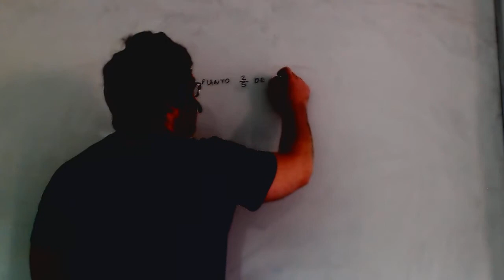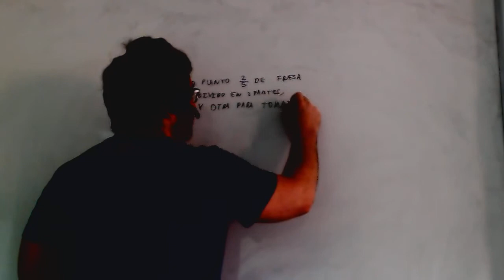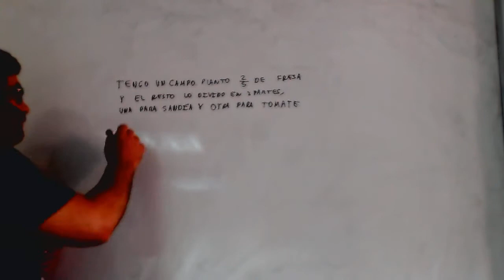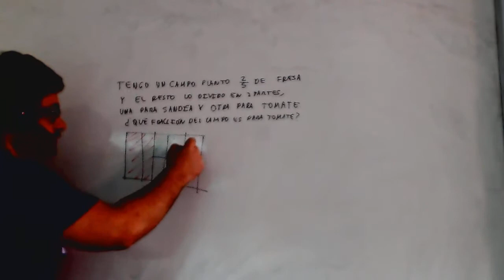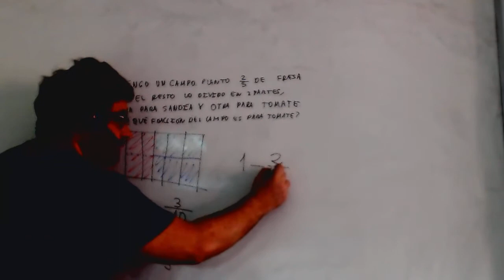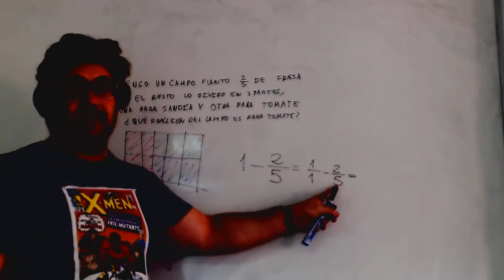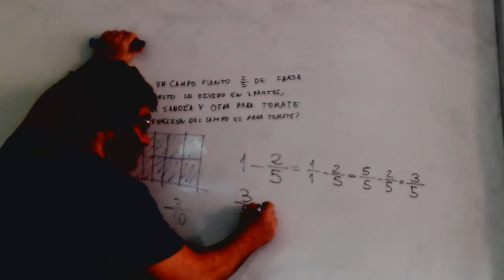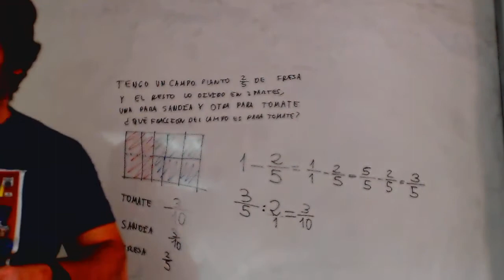Problema fracciones parcela Matematicas 1º ESO Academia Usero Estepona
Problema fracciones parcela Matematicas 1º ESO